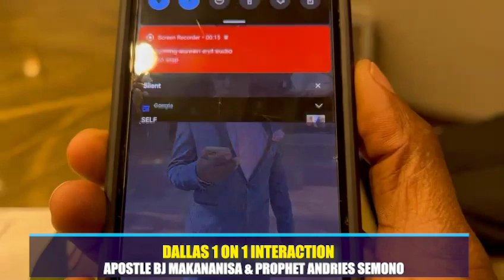Finally l have met the Apostle ll Dallas 1 On 1 ll Apostle B.J Makananisa & Prophet Andries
Finally l have met the Apostle  ll  Dallas 1 On 1 ll  Apostle B.J Makananisa & Prophet Andries Semono